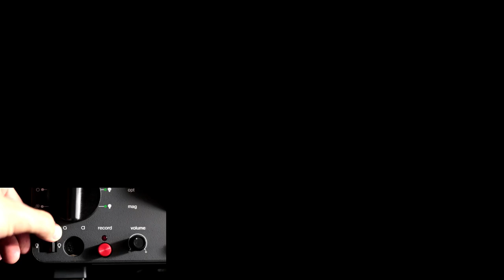Original Super 8 Movie - 1972 - Fasnacht / Fasnet, Villingen, Germany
Original Super 8 Movie from 1972: Carnival in Villingen, Germany

Originaler Super 8 Film von 1972: Fasnacht (Fasnet) in Villingen, Baden-Württemberg, Deutschland

Scanned with / aufgezeichnet mit reflecta Film Scanner Super 8 – Normal 8.